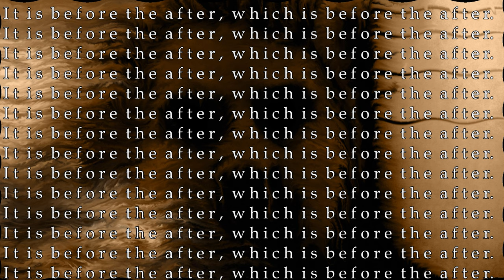⠀⠀⠀⠀⠀⠀⠀⠀⠀⠀⠀⠀⠀⠀⠀⠀⠀⠀⠀⠀⠀⠀⠀⠀ ⠀⠀⠀⠀⠀⠀⠀ SVQgU0hPVUxETidUIEVYSVNU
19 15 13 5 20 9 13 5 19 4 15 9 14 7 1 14 ̷̨̺̣͓̍̒͋͛̑̈́͌̌2̵̛̻͆͂́̓̃5̸̾̊̃͊̉̏͐͝ͅ ̸̢̢̰̭͔̹̮̆ͅ2̶̢̢͖̮̺͉͚͊̍̉̋̌̆ͅ0̸̫͎̝̪̻͂ ̵̪̝̟̞̙̐̉8̶̧̙̗͚̤̩͖͍́ ̷̣͍̲̩̃͜9̷͚̈̌̑͋ ̵͉̃͒̓͊̎͋̍͠1̸̩͍̞̯̩̞͐̄͗͑͜4̷̨͔͕̬͉̭͛͐̚ ̵̡̖̟̼͓̥̲͠7̴͎̹͍͚̫͇̦̦̆ ̸͔̩̲͈̟̖̂̅̆̎͊͒͌9̷̤͎̺͛̌̋͑̃̌̚͠ ̶͔̆̈̋̀͒͗̀͘1̵̩̰͎̯͛̏̋9̸̻͋͋́ ̶̙͐̅1̶̢̖̑̿͂͝͠ ̸͉͙͛̀̀͑͛̐̿͝1̷̢̢̱̣̱͚̟͗͌4̴̦̹̭̏̃̾̈́̒̽͜ ̶͓̖͕̱̮̙̻̝̃̈́͂̂̔̀͘̕2̷̡̮̀̇̑͂̍̈́̿͘0̶̛̰͇͔̋̐͑͛̈͘ ̶̡̡̧̖̬̳̉̌̚͝9̷̖̞̦̹͑͂̌͛ ̷̢̠̞̜̍̅̋̍͜2̵̞̈́͒̄̐͝0̴̎̅̓̏̈̾̒̎͜ ̸̧̢͇̥̹̖͔͓̉̂8̵̨̞̝̺̰̃̒̚̕ ̷͇̪̣̳̻͛̈͋5̶̛͓͗̐̆͑͑̽ ̸̜̙̲̗͚̣̉̆2̵̡̼̟̩̬͙̝͒͜0̶̢̭̟̤͊͋̔ͅ ̴̧̥̦̟͛͐̆̔͠9̶̜͙̙̯̇̈́͋̀͠ ̶̢̨̻̞̔̎͒̾̇͐3̴̖̱͈͙̫́͒͐̒͗̅ ̴̙̦̣̭̲̃̿̋̎͘͜1̴̹͉̠̲̈́̍̚ ̴̡͈͍̣̩́̊̓ͅ1̸̝̳̰̌2̶̮̝̋̕͠ 2̷̫͒̈͝0̷̲̥̥̠̀ 1̶̖͑̉̎5̶̹̭̺̠̭̩̻͙̂͗̎ ̷̮̮̰́̓͒̒͂2̵̻̲͖̙̇̒̋̿̀͗5̷̛͝ͅ 1̴̢̫͓̙̑̍5̵̨̮͍͍͔̮̟̙́͒ ̸̣̺̺̜̏2̶̲̦̗̀͝1̸̲͍̣̓̋͑̕͠ ̸̥̦̔͛́͗̄̌͐͝1̴̦̞̯͓̙̲̹͖̑́̕8̵̥̣̯̤͍͙̤̯̀̈́̿̏̀͆ 7̶̜̦̜̹͎̙̋ ̸̘̰̙̭̝̺̹̖̈́1̴̦̟̝̺̗̙̈́̂̓͑̐͋5̷̮́̋̓͐͐͐͘ ̴͚̥͎͊̄̊1̸͙̠̣͓̀̓̚͠ͅ ̵̟̀̃͋͘͝ͅ1̵̨͇̭̥̭͗̊̿̐̅͗ͅ2̴̘̈́́̽͛̉̚͠ ̷̺͎̩͕̼̮̎̃2̶̱͖̻̼̮̻͔̱̈͌́3̵̥̖̖͖͇̫̎͆̂͊̈́͠ͅ ̴̖̋͋8̸̡̥͙͝ ̴̡̛͇̖̦̙̟̀͐̍̽͛͝9̸͔͒ ̵̯͕̈́͑̉̓̏͛̏͆3̷̼̻̘͍͂͜ ̵̢̛̭̹͕̟̤͗̐̇̀̚ͅͅ8̴̠̐͂̂̇́̚ ̷̥̰̣̼̦̘͌9̶̩͈͔̈́͌ ̴̫̬͚̥̟͎̲̟́̚1̸͈͓͛4̶͎̝́̎͒̈́̕͝ ̵͇̲̻͈̈̍́̂͌͝2̷̞͚͇͊̈́͆͂́́̿̓0̵̝͍̼̻̻͖̝̜̈́̂͐ ̵̡̤͉̝̆̌̈8̴̜͙͕͕̺̠̆͋̌̏̓͗́ ̷̧̨̢͓͙̇ͅ9̷͉̀͋̎͌́̀͘ ̶̺͒̀̔̊̌̀̚1̵̨̛̞̠̬̪͛̏̓͋̋9̷̲̟͕̯͍̟̉́̈́̌̀̿͝ ̸̬͍̟̮͈̫̂̿͘͘3̵̡̨͍̓̋͐̅́̌̉͘͜ ̷̩̓͋1̵̙̖̪̘͙͔̄̔͝ͅ ̷͎̩͓̯̠̠̈́͌͐̃̋̉͌1̴̞̤̪̣͔͘9̵̫͈̼̮̥́͂̌̔͠ͅ ̷̧̲̲̙̹̀̈́͋͋̔͜5̸̘̫͉͇̫̅͝ͅ ̴̞̥͉̻̈́9̸̫̙̂̿͌͛ ̴̧̾1̵̧̥̳̳͎͍̳̦̎̒̈́̎9̴̥̟̳̑͠ ̵̢͊2̴̖͙͌̅0̸̝͉̘̼̍̊ ̵͍̾̊́͛͆̽͜͝1̴̥̼̇̈̓́̐̅̚͜͝ͅ5̸̪̳̼̙̞̻̬͍͐̂̀͊̔ ̷͍̫̑3 15 14 ̶͗̄̋1̷̮͉̻̥̓̌͗̔̈̾͌͜7̵̡͈̖̖͇̈́̿̔̚͜ ̵̠̥͈͓̋͐͌2̷̗̰͂͊͆͛1̸̡͚̜͕̿̌͆̊͘ͅ ̵̧̣̗͖̲̘̒̑͛̄̒͘ͅ5̷̲̺́̈́̍̂̈́͠ͅ ̴̘̟͂͗̑1̴̮͎̣̦̩̯͌̓̍͒̄̆̓̀8̶̠́̓̊̐ 1̸͚̖̯͈̎̏̇̐̆̓9̵͇̹̊̒̎͆̍́͘ 1̸̡̜̯̙̗͈̣̉̚5̷̛̤̥̖̪̓̾͂ 1̵̨̙̊̍̏͐͝3̸͉̘̼̺̂̀͛̕͘͝ ̵̣̱͛͜5̵̜͗̌͊̑͘ ̷̛̦͚̙͐͒͘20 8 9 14 ̵̨̧̰̳̩̤̮́̔7̵̫̑̾̈́̊̕̚͠ 2̵̨̧̩̈͊͊̓̑̓̃0̵̨̪͙͉̈́̄̋͝ 8̸̞͓̻̉̾̑̚ͅ 1̶̢͓̳͎͚͍̓ 2̷̜͉̩̊0̸͇͔̺̳͙̼͒̇͐̅̐͘͜͝ 9̷̡̥͉͇͌͂̎̉̏̈́͘͠ͅ ̷̡̝̻͖͍͖̜̿̓̾̆1̵̲̺̭̠̽̀͌̈́̉̀͋͒9̷̡̠̑̑̃̅̓ ̴̬̓̒́̈͜͝1̵̞̈̾͗4̵̗̙͗̀͐̅̌ ̴̳͖͊̅̓́̅͋̇͝1̷͎̘͉̭͐̿̿̓̄͘5̵̻͔̾̿̏̈́ ̵̠̺͙͉̹̮̻͆̉̐̉̐̇̑͠2̸̮̳̠͆̂̏͛̽̿̈́̒0̶̢͉̫̑̄̀͂͛̕ ̶͍͆̑8̸̛̻͕͉͋̍͌̄̇̾ ̴̣͗̄͗͆̑͊͆͋9̷̜̟̩̐̽͛̒ ̴͇̹̰͈͋͆͐̿1̷̬͕͗̈̒̔͂͒̒̕4̴͉̲̮̬̂̚͜ͅ ̵͎̙̲̇7̸̨̣̟͔͐̃̄̈́͂͘͝

1̸̫̣͑́̾͘9̷̲̇̓̿͋̓̕ ̷̡͚͈̤̍̓̅̿͂͘͜ͅ8̸̰̮̲̂̀̓ ̴̛̟̠͙̀͑͑̃̽̕1̸̢̡͖̼̠̙̽́̚͠5̷̪̦̺̗̲̞̘͐̊͝ ̷̢̹̝̅̒͂2̸̦͂̾̐̓3̸̘̣̟̖̬̾̂́̂̂́̎ ̶̡̡̤͈̳͐2̵͙̿̈́̈́0̶͓̰̔̑͒̀̋̎ ̷̢̨̠̫͔̯̦̽̉͂̿̔̆͊̚8̸̡̛͇̳̻͖͍̂͐̈́ ̸̨͓͈̈́1̴̰̎̂̋̐͐̇̇ ̴̨̟͇̲̑͋͗̀̾̐͠2̸̡̰̙͙̦͕͔̓̈̏͒̾͌͊0̵͑̈̏̆̅͐̒ ̴̛̓2̴̧̡̮̫̍̅̿̏̌̊5̶̽͆̈́̑̋ ̴͕̠̭̎̍̓͗̃̀͝1̵̭̮̇̇̀̔5̴͇͚̬̫̿̑̄͑͘ ̵̖̿̒͗͜2̵̝̣͔̺̬̿͆̃͐́͗1̶͉͉̼̻͕̺̲̆́͋͌̓̃ ̶̢̪͓̲͝1̴̛̟̜͓̎́̓̔̈̔ ̸̨̢̩͕͖̦͌ͅ1̶̯͉͔̰͌̅̆̒̌8̴̊͠ ̵̛͍̀̐̂͝͝5̷̨̨̤̰̲̣̎͗̄̍̈̄̀ ̷͖̾̅͗͑̇̿͛4̸̌͛̈́̎̏͛ ̶͂͂̅̍͑̔̓͠ͅ1̶̗̟͔̣̦͑̅͂̄̑̎͜͜5̵͈̐͊̈́̋́̓̓ ̶͙̝̎̆̈́̍͆̍9̸̜̰̝̫̃́͝ ̶̟̖̯͎̜̻̾̅1̴͉̖̃̿4̷̳͔͇̭͎́̿̃̊̑̅͜͠ ̶̨͕̮͓̗̇̋͌7̷̛̪͌ ̸̳̆̆̀͑̈́̍̒͘1̶̼̱̖̙̹̤̑̋4̸̰̫̺͇̮̏̊̓̓̍ ̴̛̫̖͔̓̉̒̄̇̆1̶͎̋̍̏5̴͉̠̠̅̃̈́̀̌ ̵͎̾͜2̶̜͉͚͆͐̊͛͑̓̃́0̶͇̈́̍͆͘ ̷̛̖͌̋͐̾̓́͘8̵́̀̊͌̂͝ ̵̧̝̾̓̿̕͘͜͜͝9̸̞̹̉́͜ ̶̻̭̹̌͌̈̒́̓̌͝1̵͉͈̦͚͍̯̄̅͗͆̓̂ͅ4̸̛̖͗́̀̕ ̴̧̱̩͙̫͉͍̇͑̋7̸̄̎̈́̓͒̀̕ ̷͇̪̻̰͂̏͐̾̃͗͘2̵̣̘̀̂ ̷̦̳͓̝̼͂̾̄̍͑̂̐̕2̷̧̢̩̽̌5̷̟̭͕̪͑̐̽͆̍̿ ̶̌̑͛͗1̸̛̦͍͙̬̺̓̓̓̈9̵̨̼̲̻̺͂̈́̋̿ͅ ̷̾͌̈͆̽͝͝2̴̢̨̦͌̀̈́̏̀̀̿̚0̴͇̆̒̌̒͂̐͜ ̸͙̼̘͓̿͛̒̑̈́͒̀̏1̸̣̠͊̔̇̚̕ ̸̠͑̄̉̔1̵̢̠̜̖͓̄͑̾͒̑͘̚8̶̯͚͇̺̠̲̽̋ ̵͂͒͝9̶͌͌̍͂̅̒̐̓ ̷̋1̸̨̣̯̗̪̱̣̀4̵̳͌̄͒͠ ̸̨̨̥̦̹͎̟̈͊̅̊̒7̶̯̀̂̉̕ ̶̘̐͜1̴̨̧̡̯̥̖̣̇͌͊͊̈́͑ ̵̲̱̙̻̂2̷̱͚͉̖̖͆̎̍̚ͅ0̸̻͔͍͇̠́̈́̂̆̓̑̚͝ ̸̊9̶͔̯̯͆̿̈́̓̄̈́͠ ̵̺̣̰͖̎͊ͅ2̷̓͋0̸̗̖̋̽̍̅̑̍͂̽ ̶̤̓͛͊̒̑̈́̕2̵̢̺̙͔̉͝3̸̠̮̩͇̪͓͒̅̿̆͝͝͝ ̸̩̹͉͛̒ͅ9̴̨̢̘͗̆̚ ̵̡̪̮̮͂̽̊͌̈́͑2̷̲̦̲̲͐0̷̉̚ ̴̩̪̺̞̍̋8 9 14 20 ̵̫͓͈̝̃5̸̳̱̅ ̸̛̝̙̫̰̺͗̈́̈́̐̈́1̵̢͚͗͜4̶̨̨̩̹͉̟̀͘ ̵̡̙̙̖̥̈́͒͝͝2̸́͒̔̎̉̓̕0̶͈͑ ̷̀̈̂͆̊̌͘͝2̵͍̥̪̗̌3̶̩̥͑̀̏͑̍͐̅ ̸8 9 3 8  ̸̯͓̠͔̬͍̏̒͌͊̚̕2̵̬̬̼̗̒͂̇̐̐3̴̐͊ ̸͇̤̩̳͋̔̅͗̍̂͜9̸̞͗̀͝ ̶̖̜̞̣̘̕1̸̢̹̝͝2̶̪̭̪͚̈́̔̋͂͘ ̶͍̘͛͋̓̽̂̀̑1̴̩̫̥̝͎͎̀̆2̸̨̙͉̳͋̌̎ ̷̝͔̭̥͚̓3̶̾͑͂̿̏̔ ̴͙̦͔̈́́͠5̸̣͇̤̜͍̆̌͝ ̸̢͉͚̰͓͗̀̂̽̋͠ͅ1̴̡̠͈͐8̴̠͖̩̮̯̉͝ ̸͖̯̝̰͉̼̎́͝2̵̻̫̗̘̘̺̭̾̌̐͒0̴̩̞͍͍͛ ̵̼͑̔̃͐͌͗1̸̨̛̖͖͚̺̙͗̽̑̔̔̏͜͝ ̵͙̕9̴̛̱̠̄ ̶̡̡̼͍̻͕̦̅̆͐̂̇̇͝͝1̷͓͙̳̦̿̎̉̀̓͜4̷́͗ ̷͈̗̇̀1̸͓̄̏̾͛̈́2̴̨͚͍͎̳͎͛ ̷͕̬̞͓̺̭͂ͅ2̸̮̼̙̣̣͊̉5̵͍̗̺̤̰̉ ̵͇͂͗̌̋͛͛͝͠3̴̧͉̼̫̔̋ ̸̽͆͐̍1̴̡̨̹͛̀̀̀͑̍͆̿ ̷̡̧͉̜̗͖̯͛́̈́͂̄2̸̥̳̖̻͉͛̔̄͑̉̃͝1̴͇͚̟̣̺̈́͛̈́̓̿͂ ̶͓̈͊̐̍̿̚1̴͈̂9̴͂ ̶͎̪̟̺͂5̷̛͇͊̊̊̑͜ ̵̡͖͔͌2̵5̸̌̆̒̿͝ ̶̛̦̙̃͂͋̑͠͝1̶̫̖͊̉͊5̴̈̏ ̷́̋2̴̏̏1̶̛̓̆ ̸̙͓͠ͅ20̷̽̃̊̅̍ 1̵͑̈́́̍̋̀̇5̶ 1̵̓͊͌̅͠͝2̶̍̏ ̷̢̛̋̍͒̄1̴̑́͝5̷͌̓̂̾̉̉͘ 19̵̇ ̴͆̅̀͗͠5̸͗̚ 1̷͐̉̎̂̀9̵͗̀͘͘͠ 1̸̟̘̈́̏̆͌̿̆̆̄ 1̶4̷͙͝ ̴̌9̷̺̔͗̄ ̷̍͑͑̇̈͛̄͆2̵̓̑̈́̒͋̕0̶̨͍͆͝ ̴̔͛͝2̶5̸̘͇͚̊͗͗ ̶͛̀2̷̔̾͘ ̴̾21̷͂͗̐͋͗ ̸̛͐͋̅̍̌̕͝2̶̿͠0̵͓̆̐̌̍̿̎̆ ̴̞̉͑͝1̶͙͎̙͓̇́̔͑̋̈́̏̒3̴̜̈̓̀̃͘ ̷̣̙̾̀̇́͘1̶̱̖̺́̊͑ ̴̧̰̱̆͌̅̽̄͒͘͝2̶̛̯̗͖͉̆̋̋̐̒̚5̷͕̔̏͋͛̂ ̵̛̖̹̣̻̭͗̒̐̾͋̑͜9̴̬͋͐͆́̑͐ ̵̩̣̘͒̐̑̑̾1̷͕͐̍ͅ4̴̼̞̥͍̽ͅ ̴̨͖̤̜̈́̃̽̎̈́̐̾6̸̡̮̝̭̇͆͐͜͜ ̶̧̯̜̫͍̎̍̂̏̾1̶̪̜͉̼̯̾̏ ̷̔̄̾3̵̨͇̮͙̣̊̓ ̸̥̓͂̈́͠͝͝2̵̰̠̰̦̈́̃͌͒͑0̵̛͈̙̓͗͝ ̷͌̇̂̕͝1̶͛̑̅̽8̸̪͙̲̑̚͠ ̷̻͚̺͈͝͝5̸͇̭̙̲̙̞͌̐̈́̿̚̕͝ ̸̣͗2̸̓̕̚2̴̺͖̅̊͐͒͐̂ ̵̜͓̝̥͋̏͋͘͝5̴̢̢̼͔̫̣̿ ̸̡̮̰̙̇̏̀͋̈̅1̶̞̫̰̈́́͋̾̿̚͜ ̵̨̿͌̎̓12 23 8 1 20 ̵̾͂̽̓́͆̌̿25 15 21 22 ̶͍̙͛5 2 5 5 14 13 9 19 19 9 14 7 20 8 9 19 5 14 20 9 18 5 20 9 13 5

This is a NOTHING of terror and monsters: some horror boss battle music for an apocalypse kaiju giant monster previously created from NOTHING.  Insanity combat music in the style of fantasy orchestral fusion, themed for a horror or terror monster encounter that sounds like TTRPG/DnD monster music, sinister villain music, or medieval/fantasy boss music. This scary edm song for gaming, studying, reading, and writing takes themes from losing grip on reality, hunger, and “nihilism.”

Artwork is “Sand Man” by the talented KuleshovEvgeniy, used with permission

Thank you for listening to IT SHOULDN'T EXIST | Horror Boss D&D Call of Cthulhu BBEG Final Boss Music | Monster Monstrosity Giant Kaiju Creature Alien Music 2024 🎵